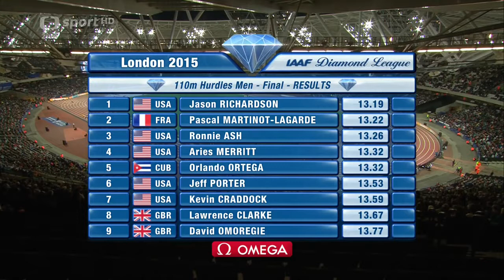234 Jason Richardson wins 110mH Diamond League London 2015